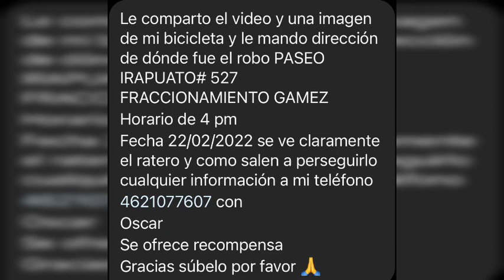LO DEJARON A PIE 👣 ASÍ SE LLEV4RON LA BICICLETA.